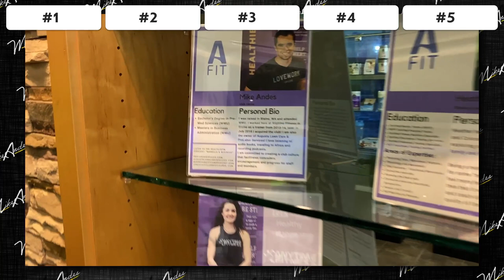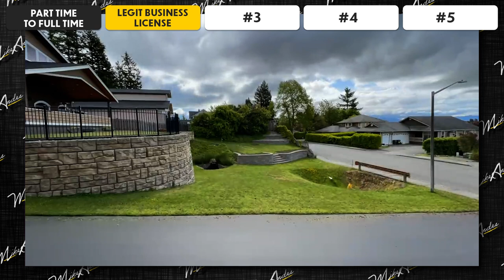this took my business from $30K to $200K in ONE YEAR!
These are 5 critical steps I took, to grow my lawn business from $30K to $200K+ in one year, while going full-time in your business.